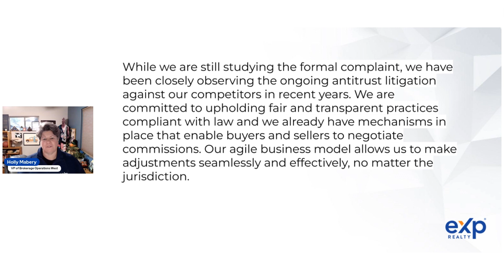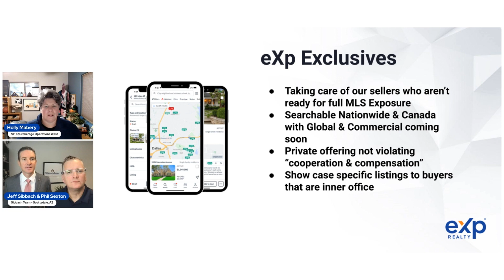Thriving In A Sea Of Change with Holly Mabery, Jeff Sibbach, and Phil Sexton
Join VP of Brokerage Operations, Holly Mabery, and Top 50 Team Leaders Jeff Sibbach and Phil Sexton as they discuss how best we, as real estate agents, can pivot with the new changes to the commission's landscape.

The Sibbach /see-bawk/ Team is a professional group of top real estate agents and is ranked in the top 1% of all REALTORS® in Maricopa County based on home sales. The team leader, Jeff Sibbach, attributes his success to his strong work ethic combined with his “secret sauce”.

After creating individual success, Jeff Sibbach’s business grew to the point where he needed to build a team of professional realtors. He reached out to other agents that have a strong focus on the local housing market. These real estate agents were hand-selected to assist with the high demand of homeowners buying and selling property.

Chapters:
0:00 - Introduction
0:05 - eXp Statement
2:30 - Redefine What We Offer Buyers
7:00 - Deliver Value First
10:30 - Protect Your Clients. Know The Contract.
14:00 - Reframe Your Target Buyer
19:20 - eXp Exclusives
24:00 - Form and Functionality
31:00 - Stay Informed